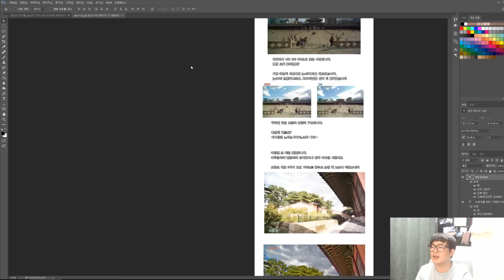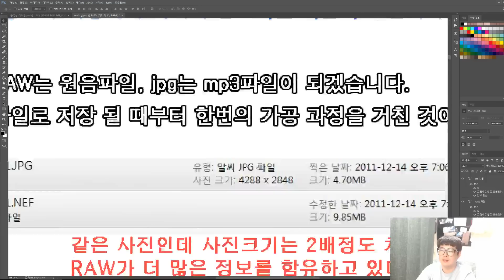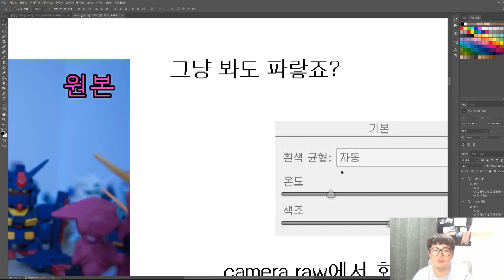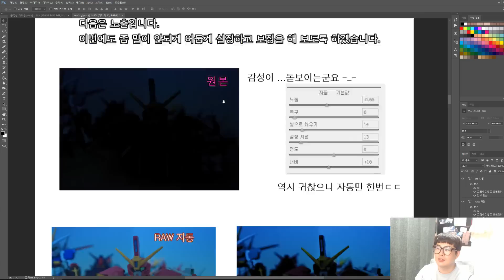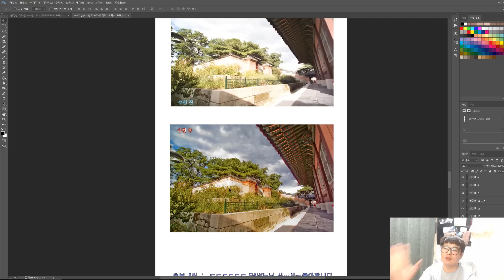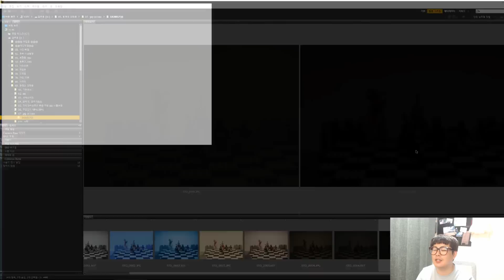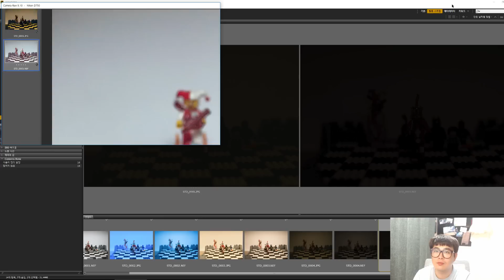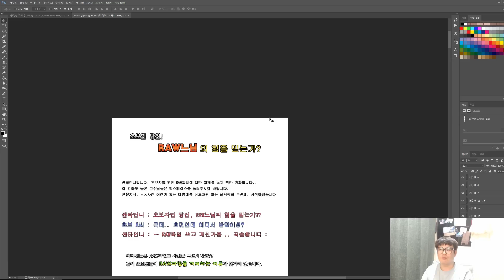싼타] 카메라 파일저장. JPG,RAW를 알아보자! + 보정이 필요한 이유